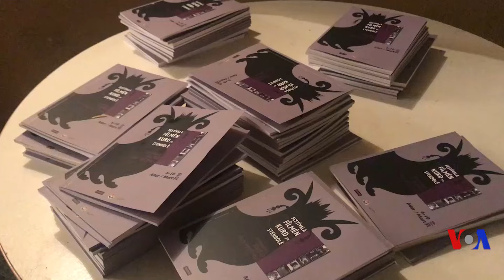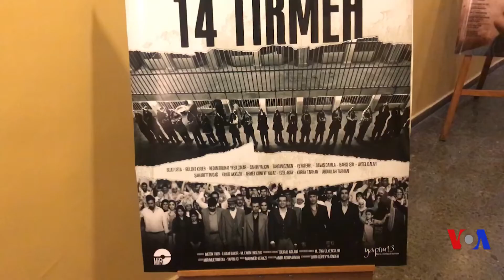فێستڤاڵی فلیمی کوردی لە ئستەنبوڵ